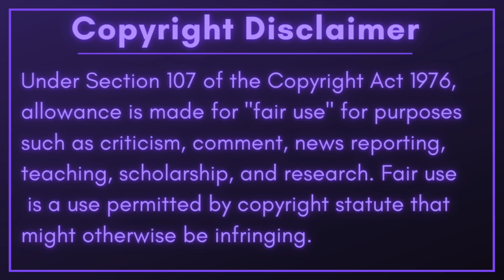I'm done with Meghan Markle! Thomas Markle is Out of Hospital